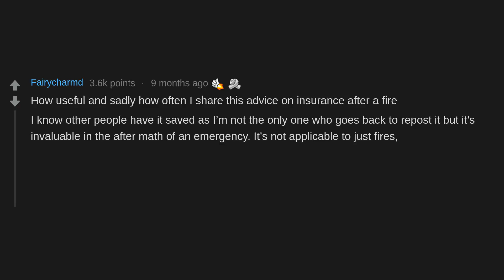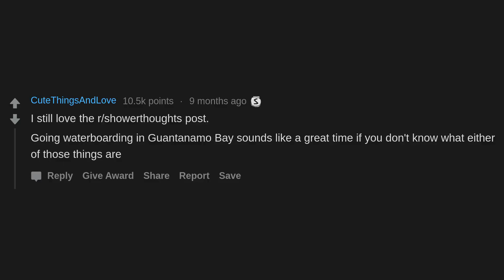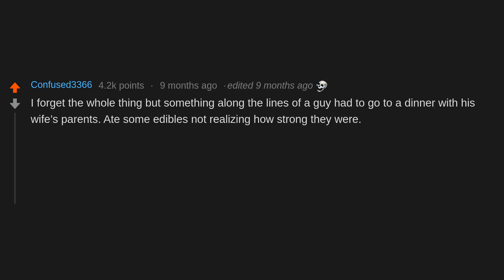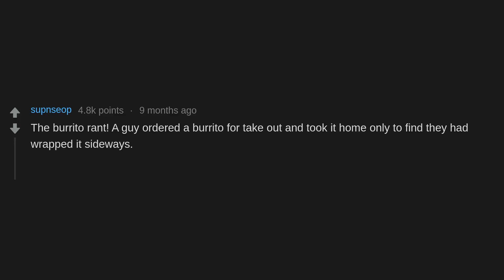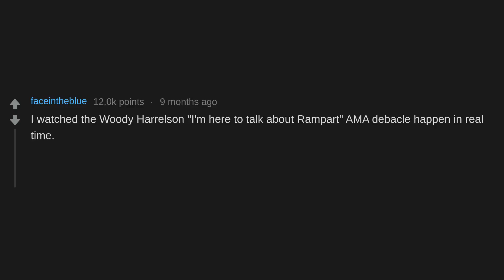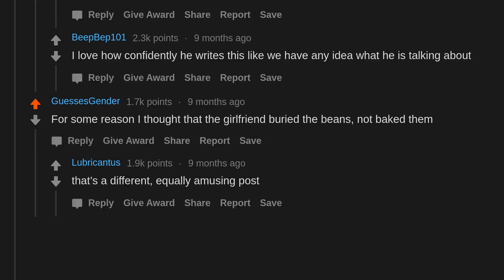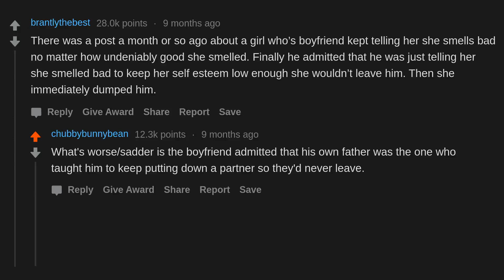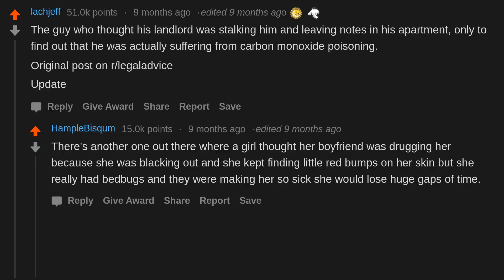Which Legendary Reddit Post / Comment Can You Still Not Get Over? (r/AskReddit)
AskReddit People Share Which Legendary Reddit Post / Comment Can You Still Not Get Over?